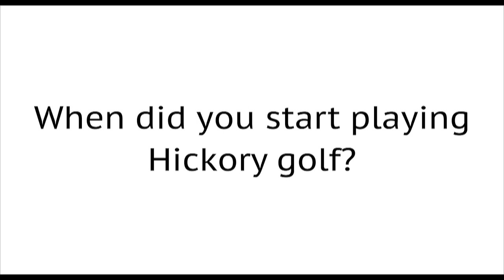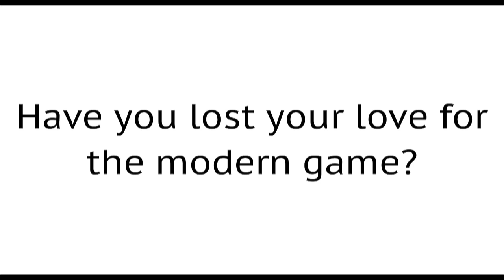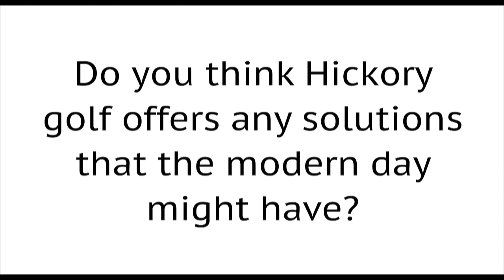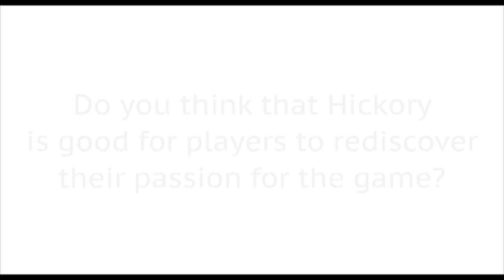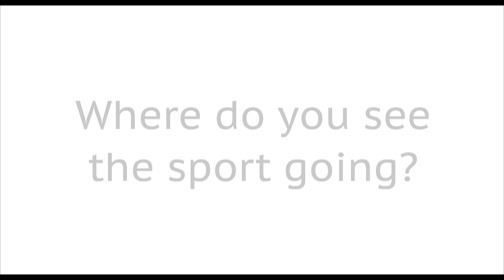What is the appeal of Hickory golf? - Sandy Lyle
Sandy Lyle is a Scottish professional golfer. Lyle has won two major championships during his career. Along with Nick Faldo and Ian Woosnam, he became one of Britain's top golfers during the 1980s. He spent 167 weeks in the top-10 of the Official World Golf Ranking from its introduction, in 1986, until 1989. Lyle was inducted into the World Golf Hall of Fame in May 2012.

While most professional golfers pride themselves on using the latest whiz-bang equipment,  Hickory golf is where the players are happily swinging antiques.

Part of the attraction of playing with hickory clubs is that they reintroduce 'feel' to the golf shot. Proponents also claim that hickory golf allows golfers to play classic golf courses as they are meant to be played.